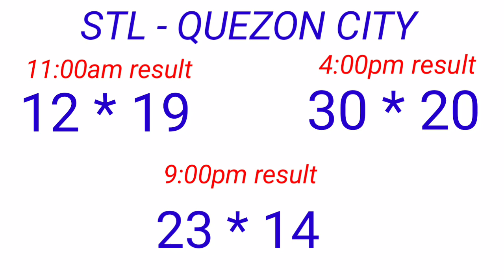STL - QUEZON CITY November 20, 2022 3RD DRAW RESULT